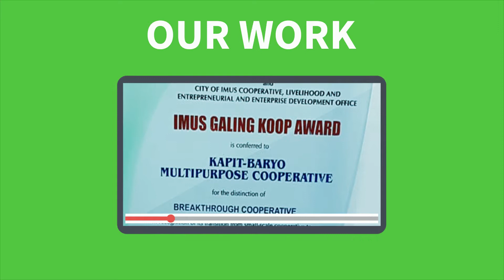Kapit Baryo 45 Secs